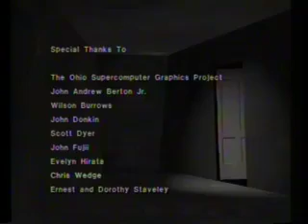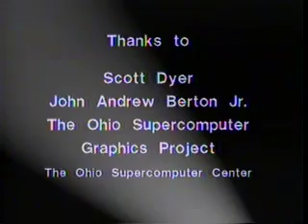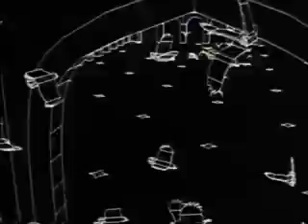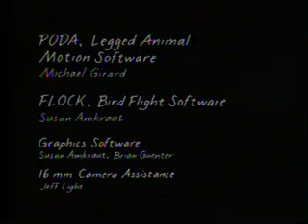ISEA - Broken Heart, Dinosaur Stuff and Eurhythmy.mov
Broken heart (1988) by Joan I. Staveley, Dinosaur Stuff (1988) a work in progress by John C. Donkin and an early version of Eurhythmy (1988) by Susan Amkraut and Michael Girard.